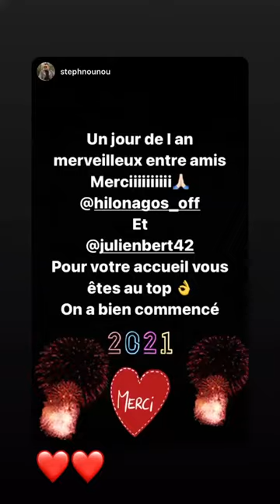HILONA GOS - 01 Janvier 2021